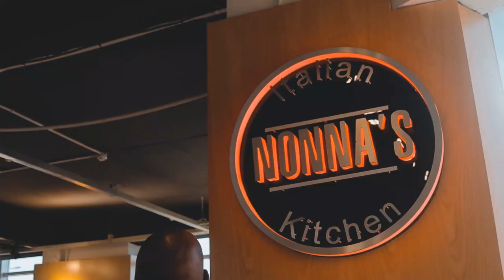Nuggets on Bar-coding with Malebogo Monnakgosi (EP-78)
In this episode of Mogobe's Nuggets Of Wisdom Podcast, Speaker, Serial Entrepreneur, Attorney and Property Investor Mompoloki Lerumo Mogobe interviews CEO and Founder of BARYEN CO. and Bar-code Specialist, Malebogo Monnakgosi about bar-cording.
Nuggets discussed:
1. What is a barcode?
2. How does it work.
3. Advantages or importance of having a barcode.
4. Who can apply for barcode..
5. Why do retailers only take products with barcode.
6. Types of barcodes.
7. Do you need another type of barcode when exporting.
8. Do barcodes expire.
9. How long is the process for having a barcode.
10. Is it affordable?